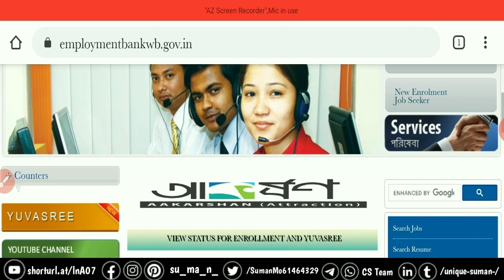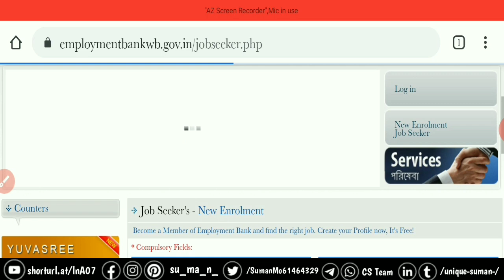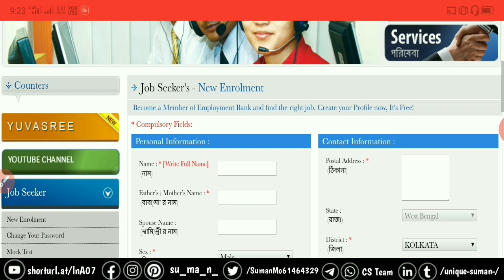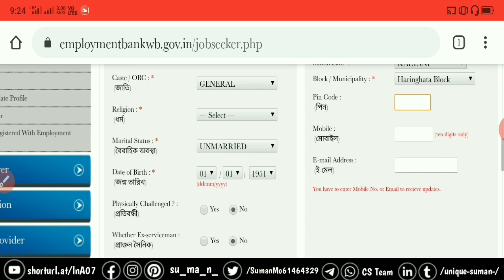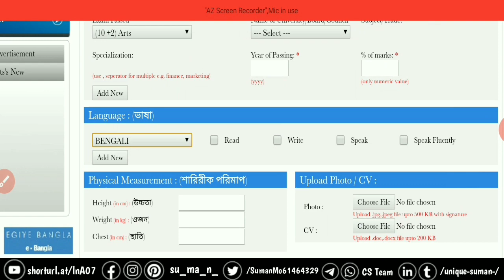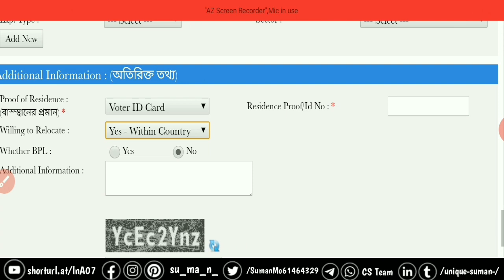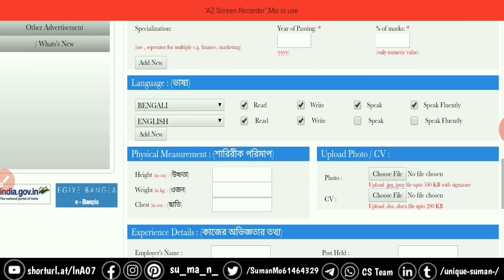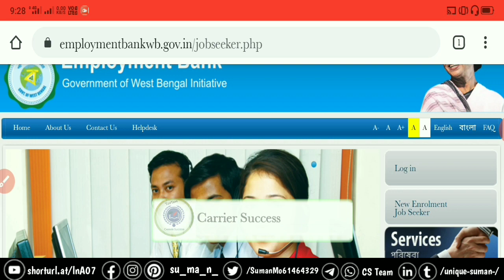Online Exchange Card 2020 Apply | Exchange Card Apply Proccess In Bengali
Carrier Success

Employment Exchange Card , How to Apply Exchange Card , Employment Bank Bengali , How to Apply Employment Bank In Bengali , Exchange Card In Bengali , 2020 , Bengali , Bekar Vata , Bekar Vata Apply Proccess Bengali

10 . এক পরিবার এক চাকরি যোজনা | How To Apply ek paribar ek chakri Yojana Government Job 2020 in wb

11 . কৃষক বন্ধু নতুন পর্চা কিভাবে যোগ করবেন ?কৃষকবন্ধু ভোটার কার্ড পরিবর্তন। How to add New Porcha.

13 . জব কার্ড একাউন্ট থাকলেই পাবেন ৪০০০ টাকা,এখুনি চেক করুন টাকা।MGNREGA Job Card Payment Status Chek

14 . How to book gas and check subsidy through mobile app | HP, Indian, Bharat & Ujjwala Gas in Bengali

15 . কৃষক বন্ধু দের জন্য চালু হচ্ছে নতুন অ্যাপ অন্নদাত্রী। Annadatri Apps For Farmers in West Bengal.